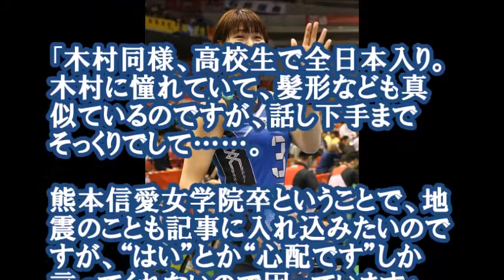【リオ五輪】女子バレー主将・木村沙織の成長度！古賀紗理那は．．．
【関連動画】

【リオ五輪】サッカー日本代表メンバー候補のＵ２３遠藤にＣＢプラン浮上！！

【リオ五輪】サッカー日本代表　Ｕ23課題だらけ。代表メンバー候補の見直しが必要か？！

【リオ五輪】サッカー五輪日本代表メンバー18名を予想！　オーバーエイジの救世主は？

【リオ五輪】猫ひろし カンボジア代表で、リオオリンピック出場決定！２ｃｈでも話題に！